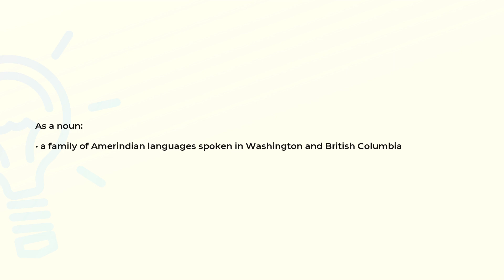What is the meaning of the word MOSAN?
Definition and spelling of the word MOSAN.

(00:00) Intro
(00:07) As a noun
(00:17) Spelling

As a noun (00:07):
• a family of Amerindian languages spoken in Washington and British Columbia